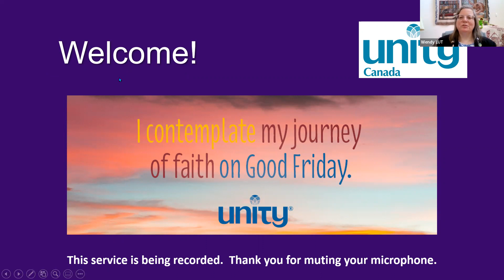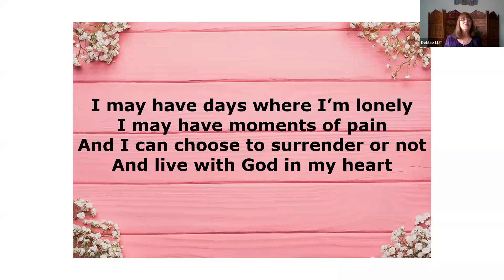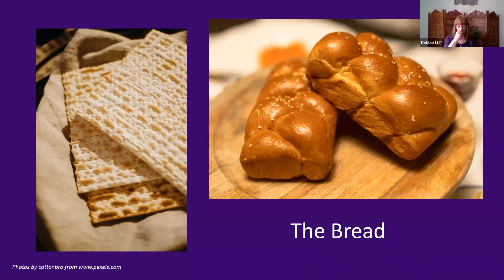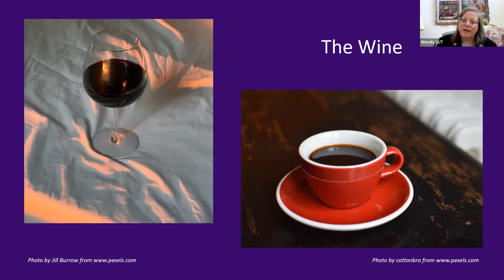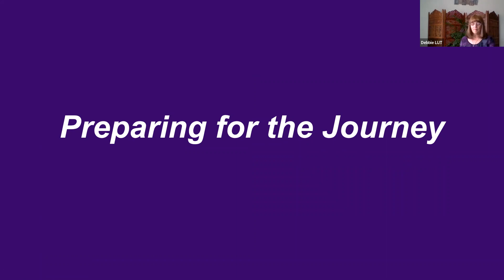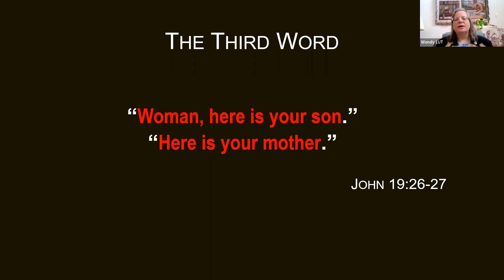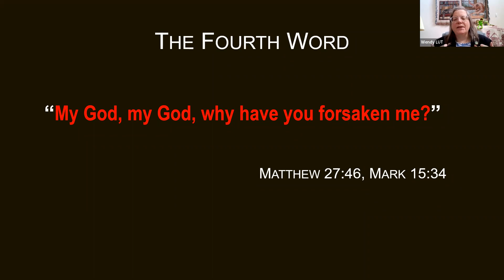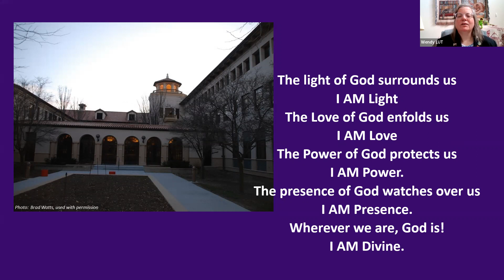Unity Canada - Good Friday gathering 2022